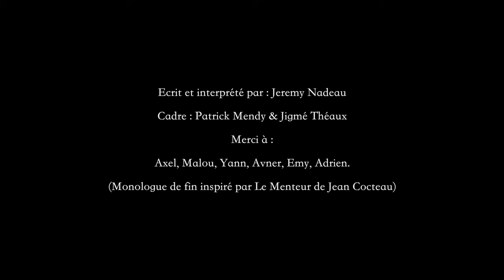JE SUIS UN MENTEUR - JEREMY